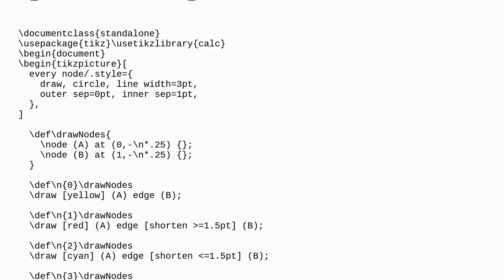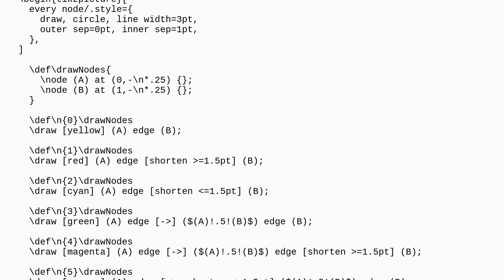Tex: Unable to shorten TikZ edge (bug?)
Unable to shorten TikZ edge (bug?)

A special thanks goes out to the community

  tikz-pgf tikz-path edge